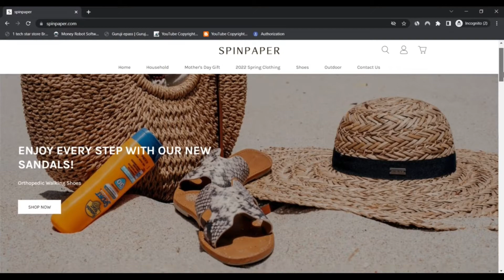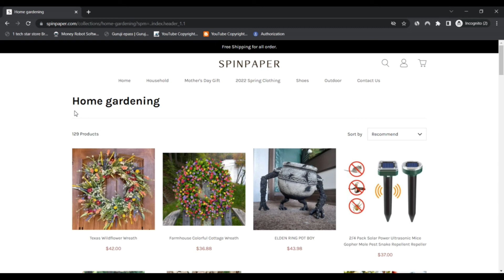Spinpaper Reviews [ With Proof Scam or Legit ? ] ! Spinpaper ! Spinpaper Com Reviews ! Spinpaper.com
Spinpaper Reviews [ With Proof Scam or Legit ? ] ! Spinpaper ! Spinpaper Com Reviews ! Spinpaper.com Reviews

Spinpaper is often a brand about the strength of strolling. Walking is definitely essentially the most underrated work out that may be acceptable for newbies of any age who find to shed pounds or preserve healthy healthily.

The founder, Mett Leo, began being a passion project to help you his Mother get back again into shape. Battling excess weight acquire and minimal self worth, he encouraged his mom to apply strolling around the park everyday. Meanwhile, he also intended a pair of walking sneakers that glance attractive and comfy for her feet.